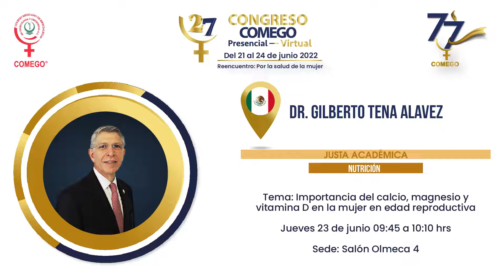Conoce al Dr. Gilberto Tena Alaves, profesor nacional del 27 Congreso COMEGO